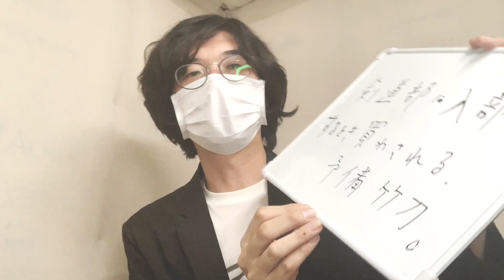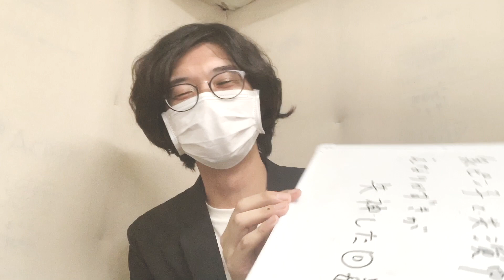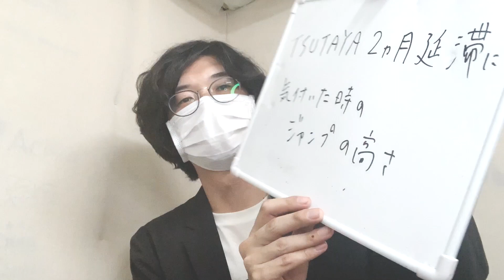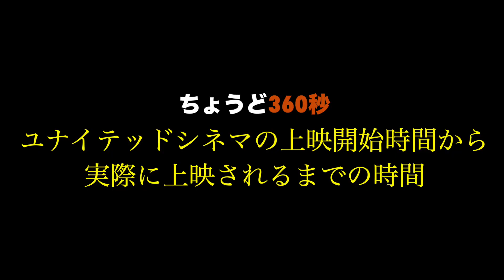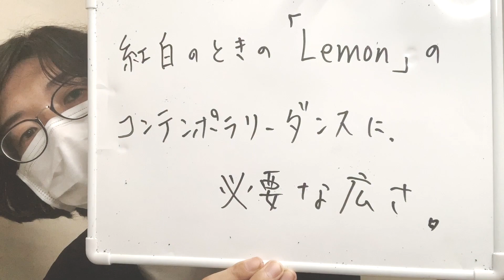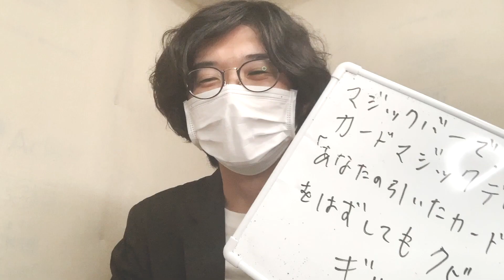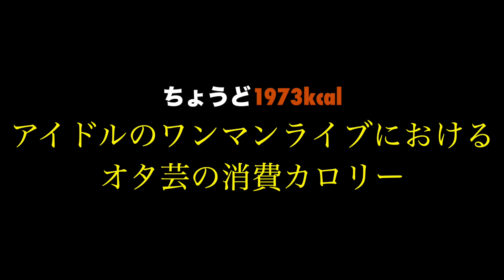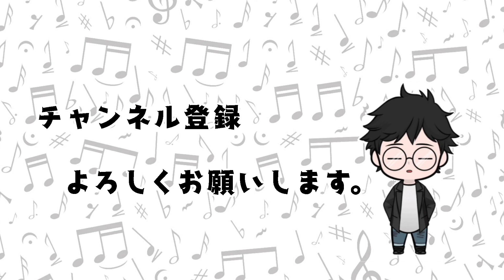秘密の特技「数字と単位を言ってくれたらちょうどいいのを言う」を初披露！生配信中に生まれた17のちょうどをお届け！！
にしこダッシュチャンネルへようこそ♪

(毎週土曜19時からプレミアム弾き語りライブ生配信!!)

SHOWROOM生配信にて、
頂いた数字と単位のちょうどをお答え致しました！

2020年4月17日スタートのテレビ東京・ドラマ25「捨ててよ、安達さん。」に役者としてレギュラー出演。
監督 : 大九明子 / 成瀬朋一 / 林雅貴
脚本 : 下田悠子 / 大九明子
音楽 : 侘美秀俊